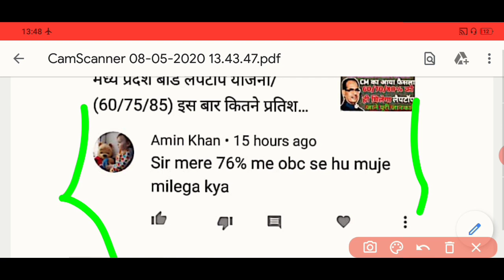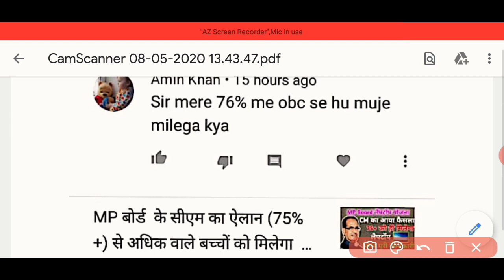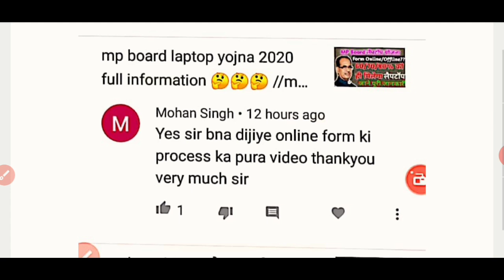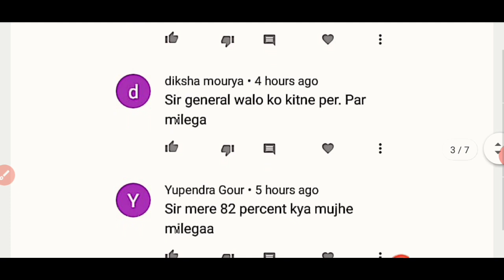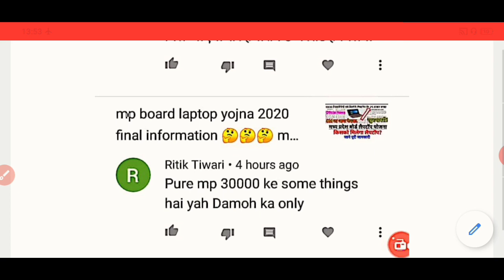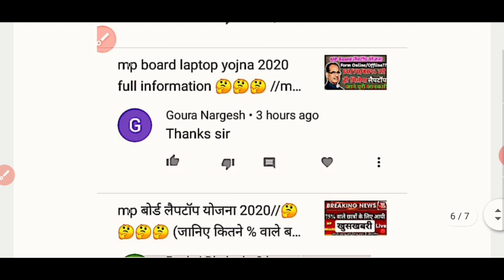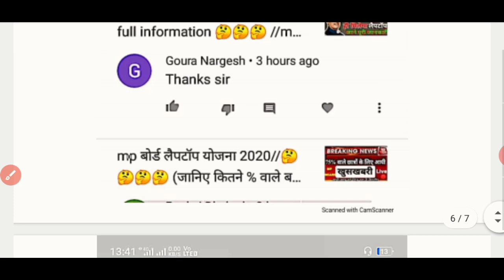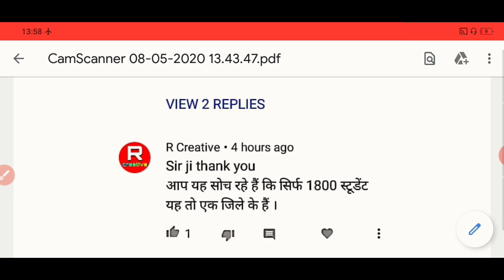mp board laptop yojna need percentage 🤔🤔(mp board laptop scheme 2020) mp board laptop yojna 2020//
# MPBoardlaptopYojana2020

MPBoardclass10thlaptop Yojana2020

MPBoard12th classlaptopYojna

मध्यप्रदेश बोर्ड के प्रथम श्रेणी से  उत्तीर्ण 10वीं -12वीं के इन बच्चों को मिलेंगे ₹25000 या लैपटॉप🤔

Madhya Pradesh board laptop Yojana,

laptop Yojana 2020,MP Board laptop Yojana class 12th 2020,

MP Board laptop Yojana for class 10th 2020,

MP Board 12th laptop Yojana,MP Board 10th laptop Yojana,

MP Board class 12th scholarship

,MP Board class 10th scholarship 2020,

mp board laptop scholarship,

mp board laptop

,mp board laptops yojna